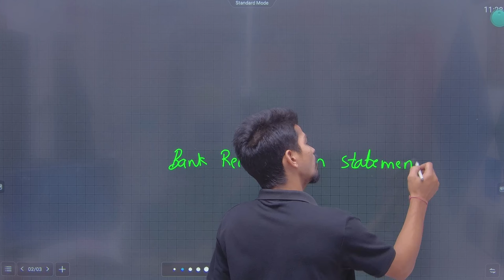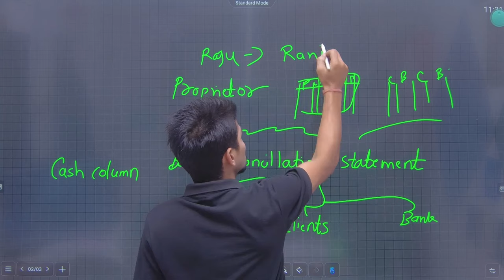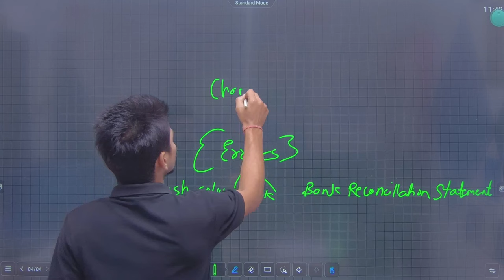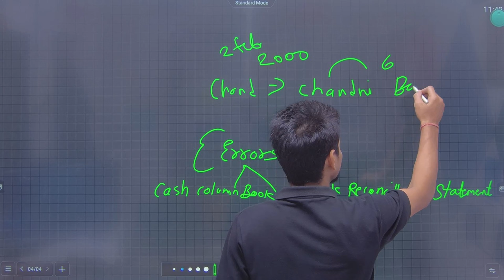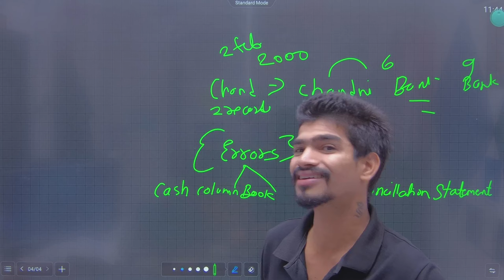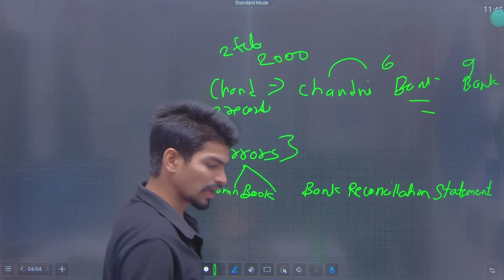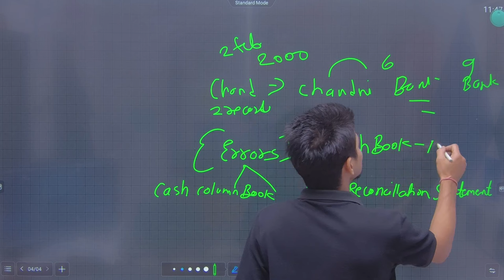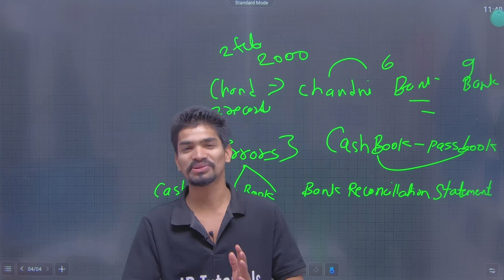11th BK | Chapter 6 | Bank Reconciliation Statement | Lecture 1 | Maharashtra Board